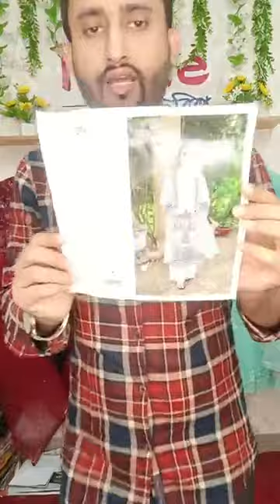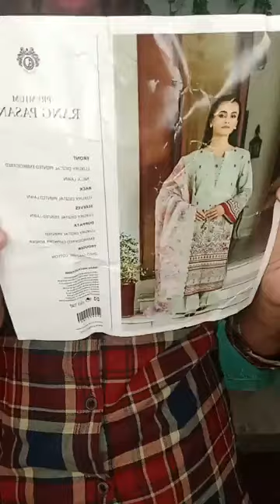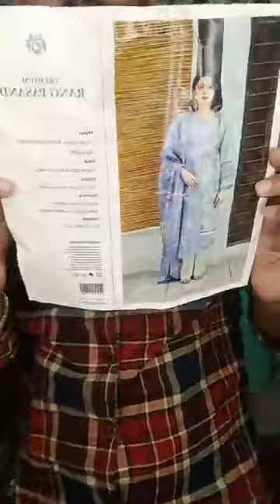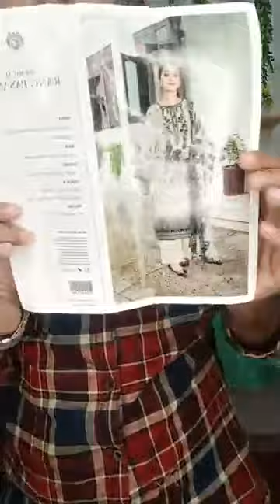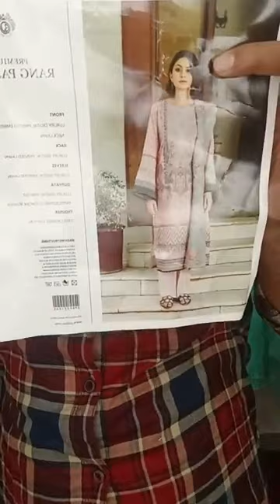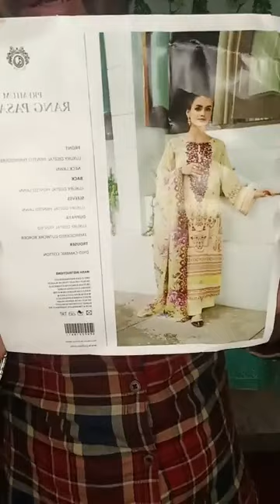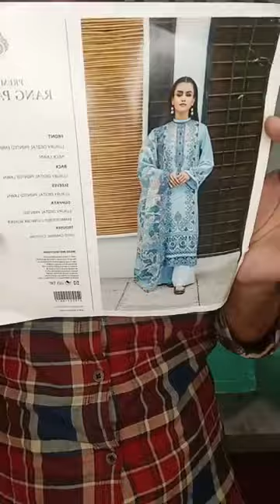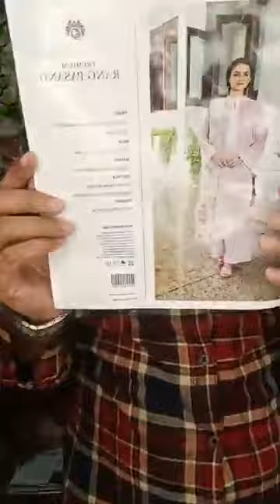💞RANG PASAND💞 💞👉 Exclusive luxury lawn Collection 2022. 👉💞Available now 🥰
Live with 💞RANG PASAND💞 💞
👉 Exclusive luxury lawn Collection 2022.
 👉💞Available now 🥰

SHOP address: B 1,2,3Tropical Alauddin tower